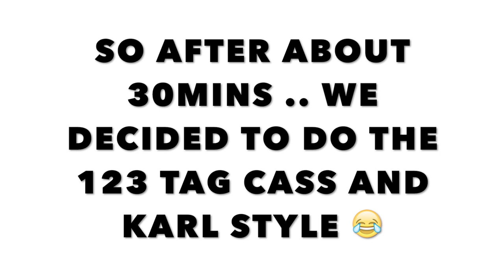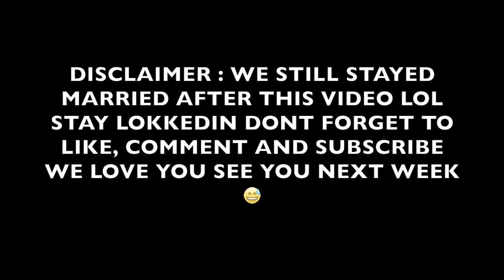LOKKEDIN | COUPLES 123 TAG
The couples 123 tag well this was hilarious to record!  Just watch and laugh along with us!

Cassie
 @Cassiex1x - https://